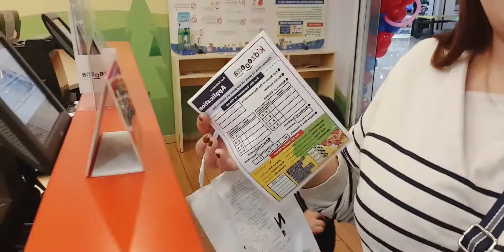KIDZOONA PART 1- muntik ng hindi matuloy!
Hello everyone🤗🤗🤗

This is our everyday routine and our playtime. Pls don't expect a magazine-home-look-a-like house from us because we have 2 kids and we value their time to play everyday. As as SAHM (stay-at-home-mom) my top priority will always be my Kids' happiness. So without further do..just keep on watching and we hope you enjoyed this one😊

Feel free to comments or any suggestions coming from you guys are very welcome here in our channel🙏🙏🙏